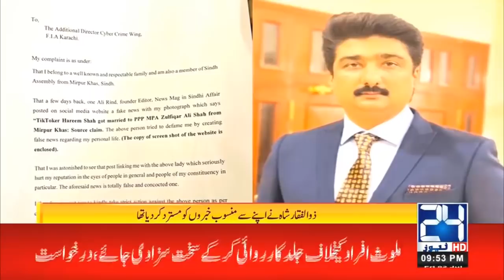Hareem Shah In Big Trouble Again? | FIR In Cyber Crime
24 News HD is one of the leading news channels of Pakistan bringing you the latest current affairs from Pakistan and around the world.  Live National Assembly and Senate Session.